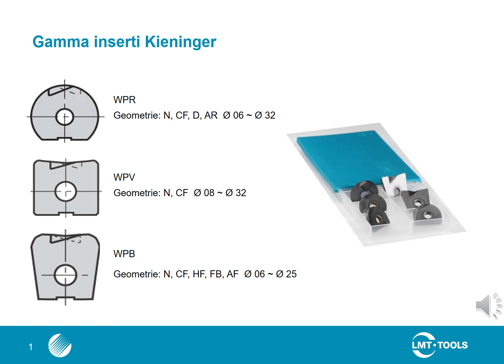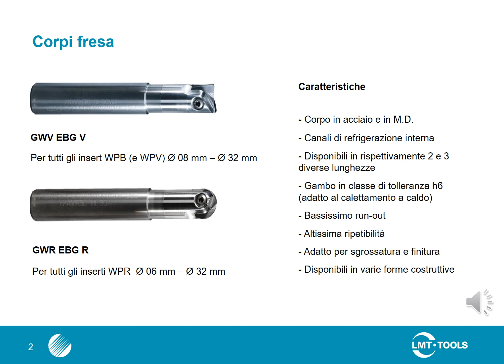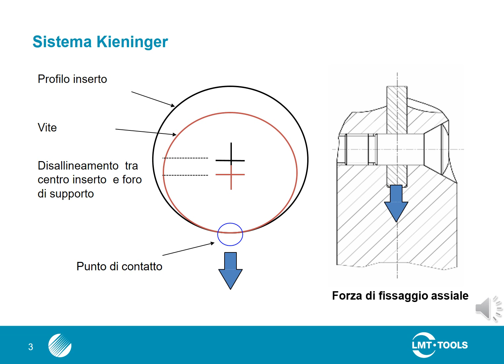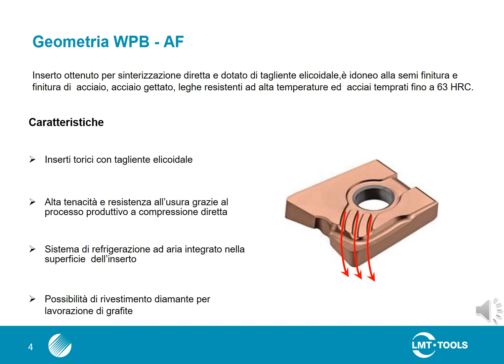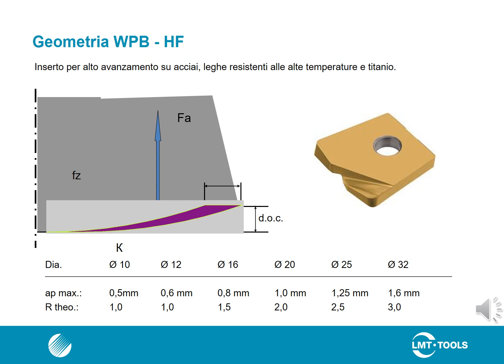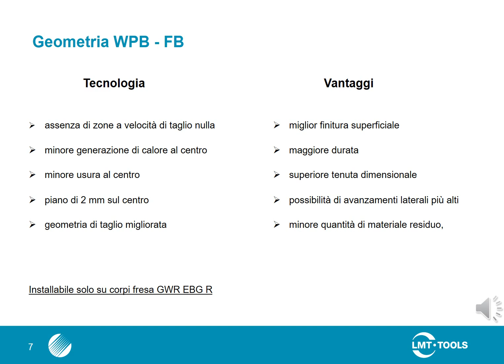Smart-slide - inserto torico per copiatura WPB LMT Kieninger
La Smart-slide del WPB è una breve presentazione animata che descrive la soluzione ad inserto torico LMT Kieninger per le operazioni di copiatura nella costruzione stampi. WPB è disponibile in diverse geometrie che soddisfano le varie esigenze di lavorazione.